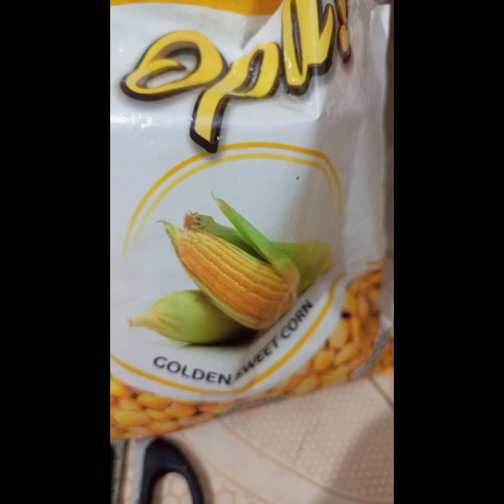school me naat competition tha||shopping ki aj bht 🙂||safai kia😌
shopping day

safai day😉😉😉😉😉

naat competition